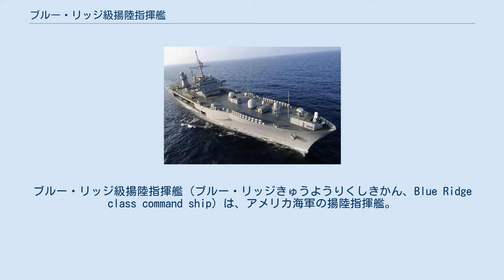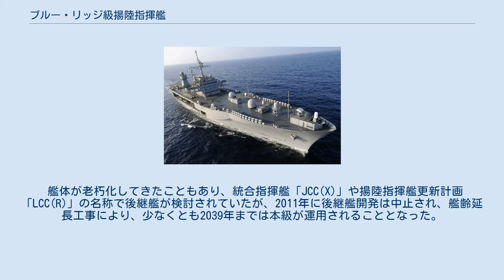ブルー・リッジ級揚陸指揮艦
ブルー・リッジ級揚陸指揮艦（ブルー・リッジきゅうようりくしきかん、Blue Ridge class command ship）は、アメリカ海軍の揚陸指揮艦。
艦隊の指揮を執るための専用艦であり、武装は軽微であるが、充実した指揮・通信設備を搭載している。
 軍における指揮・統制および通信の確保は重要であり、特に水上艦船のほか、陸上部隊・航空部隊が交錯する揚陸戦においては、特にその確保が求められる。
アメリカ海軍は、戦艦・巡洋艦・航空母艦・輸送艦などの大型艦に司令部人員を搭乗させ、指揮にあたらせてきたが、特に多くの司令部要員を必要とする揚陸戦の指揮艦については、戦闘艦艇の限られた司令部区画では手狭であるため、第二次世界大戦以降は輸送艦改造の指揮艦を用いてきた。
 1960年代においてアメリカ海軍が使用していた揚陸指揮艦は第二次大戦中に建造されたものであり、旧式化が進み、それらを更新するために本級が建造された。
基本計画番号はSCB400。
1963年から検討計画が開始され、1967年に1番艦が起工、1970年から就役した。
 本級の特徴として、イオー・ジマ級強襲揚陸艦を母体としており、艦の中央に船橋があり、前甲板・後甲板とも原則としてフラットであることが挙げられる。
これは、電波障害の原因になる構造物を極力排したもので、甲板上には各種通信アンテナが設置されている。
速力も20ノット以上が求められ、最大23ノットと、従前の揚陸指揮艦より高速化された。
 方面艦隊の情報の配信・統御を司る本艦は、艦内に小規模な出版社と印刷所並みの設備を持ち、広報誌なども自力で発行している。
2013年時点で同設備室内で媒体編集に使われているコンピュータはiMacである。
 艦体が老朽化してきたこともあり、統合指揮艦「JCC(X)」や揚陸指揮艦更新計画「LCC(R)」の名称で後継艦が検討されていたが、2011年に後継艦開発は中止され、艦齢延長工事により、少なくとも2039年までは本級が運用されることとなった。